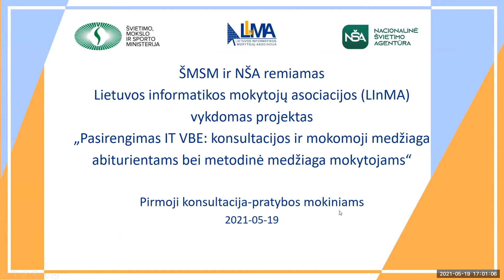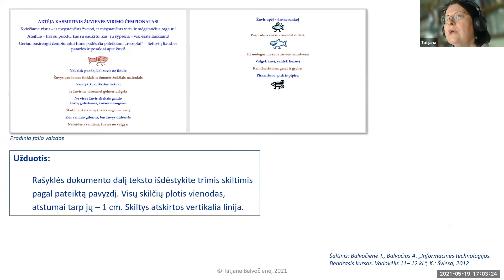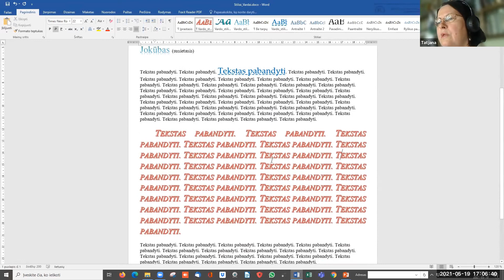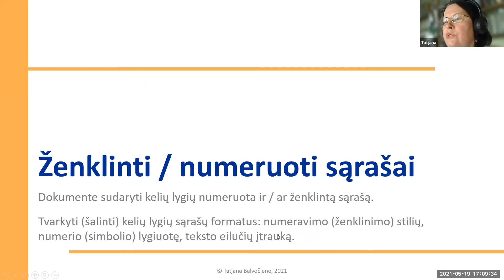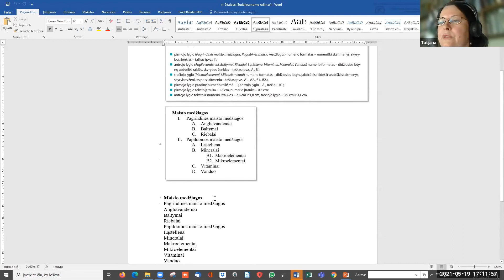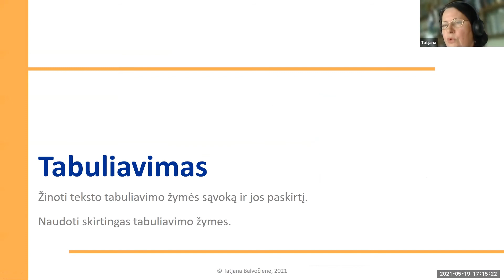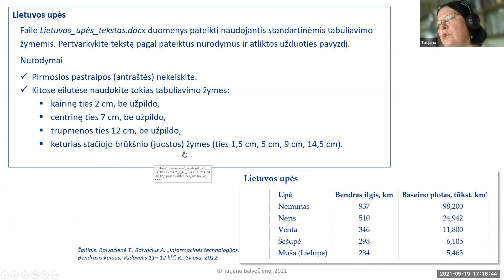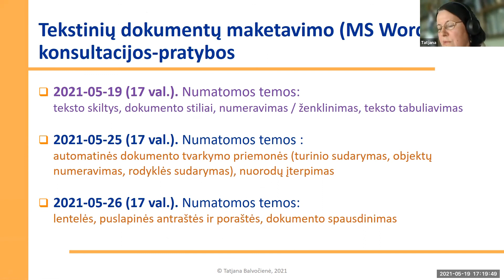TEKSTINIŲ DOKUMENTŲ MAKETAVIMAS: Skiltys, stiliai, numeravimas / ženklinimas, tabuliavimas.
Lietuvos informatikos mokytojų asociacijos (LInMA) surengtų paskaitų informacinių technologijų mokytojams ir abiturientams ciklo dalis.
Tai pratybų abiturientams 1-oji dalis.
Lektorė IT mokytoja ekspertė Tatjana Balvočienė